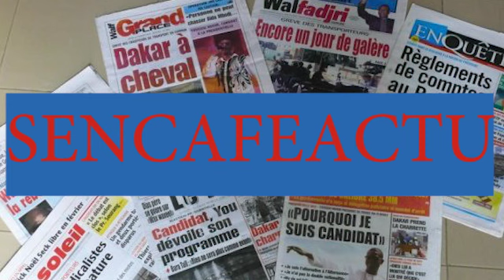SENCAFEACTU DU 19/06/2019- Affaire BBC-Timis: El Hadji Kassé enfonce Aliou Sall